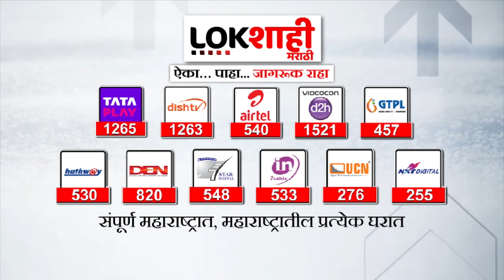Sanjay Raut : '...आमच्यावर चक्की पिसण्याची वेळ' का म्हणाले राऊत असं